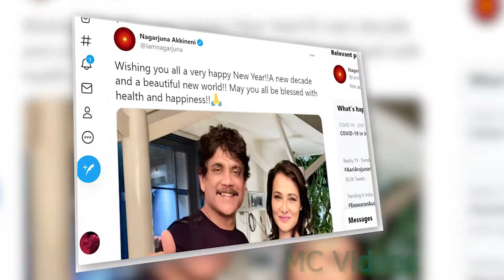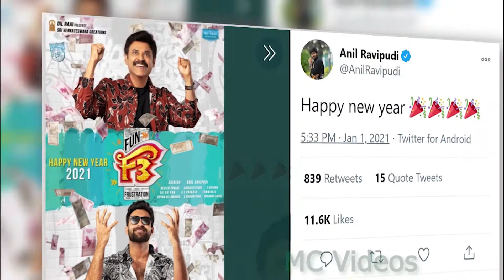Happy New year wishes on Social media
New Year is the time or day at which a new calendar year begins and the calendar's year count increments by one. Many cultures celebrate the event in some manner. In the Gregorian calendar, the most widely used calendar system today, New Year occurs on January 1.